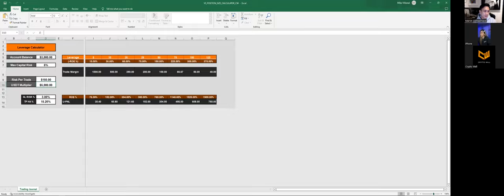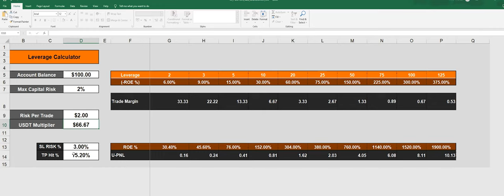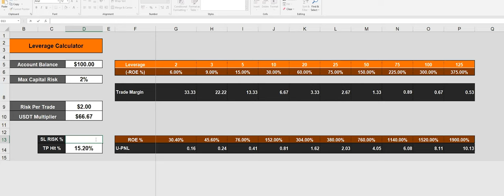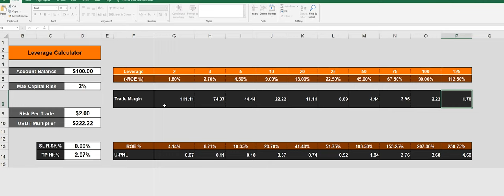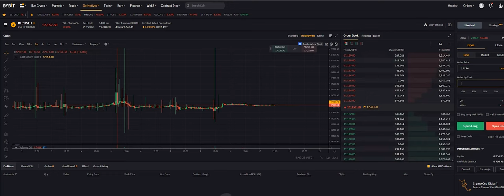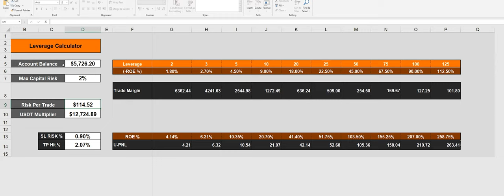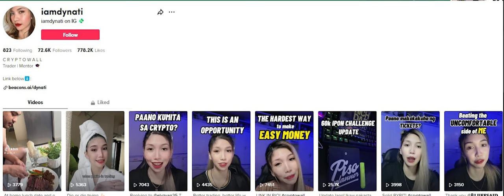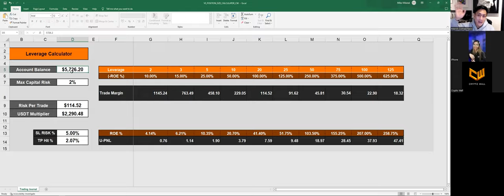RISK MANAGEMENT CALCULATOR TUTORIAL BY COACH DYNATI!